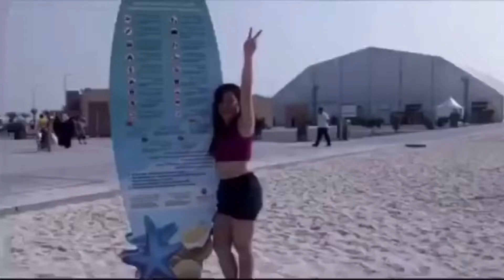The secret of yummy karak chai | my new discovery